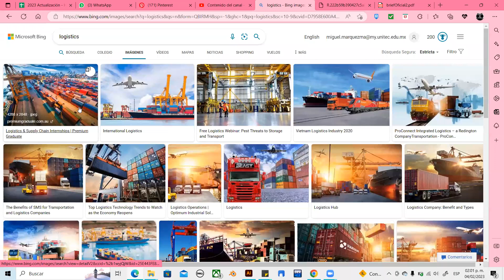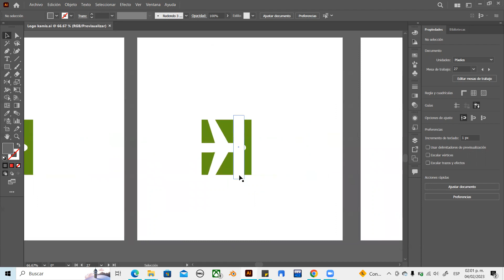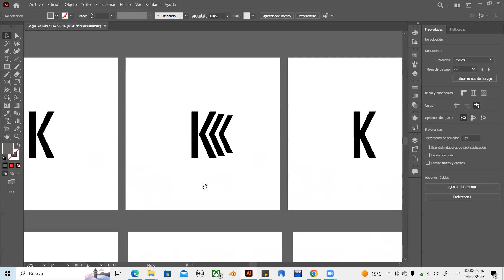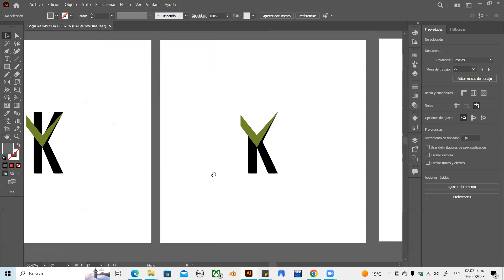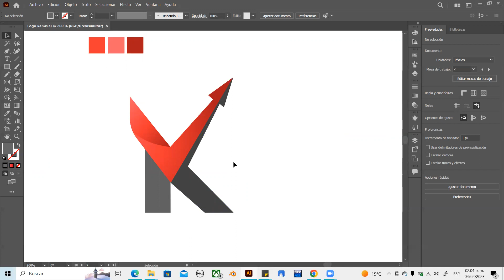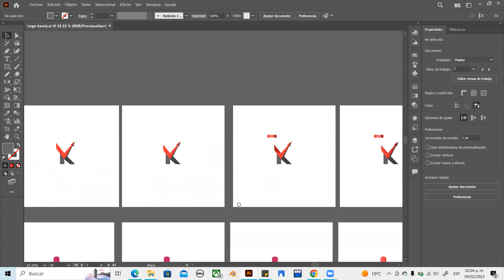Desarrollo y optimización del diseño - Kamis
Penultima fase.